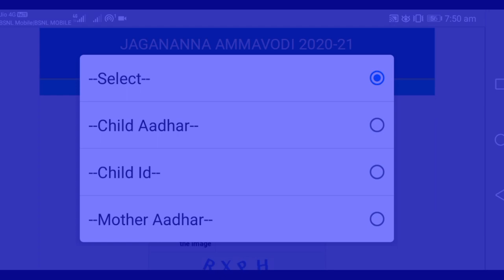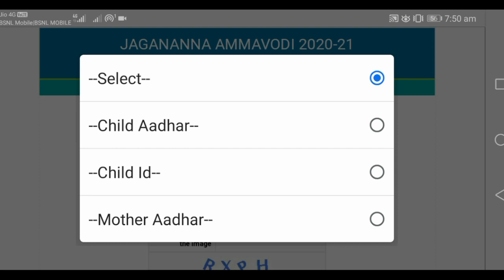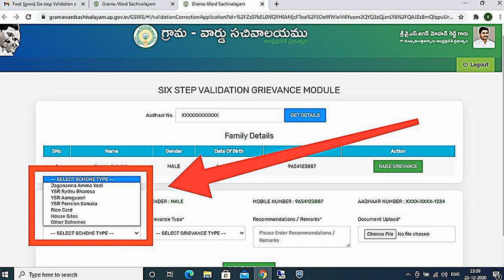Ammavadi new list's released in HM logein || ammavadi solution for mistickes and ineligible list's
Ammavadi new list's released in HM logein || ammavadi status and solution for mistickes and ineligible

Ammavadi status new link :జగనన్న అమ్మఒడి స్టేటస్ అప్డేటెడ్ లింక్ :
JAGANANNA AMMAVODI STATUS UPDATED LINK :

(  విద్యార్థి ఆధార్ నెంబరు లేదా విద్యార్థి స్టూడెంట్ ఐడి లేదా తల్లి ఆధార్ నెంబర్ను ఎంటర్ చేయాలి )

🎖𝐀𝐦𝐦𝐚 𝐕𝐨𝐝𝐢 లబ్ధిదారుల జాబితా విడుదల.

క్రింది లింకు ద్వారా చూడవచ్చు.

Amma vadi 2  విడత మార్గదర్శకాలు మరియు important dates || ammavadi 2 instalments update & status

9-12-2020 తేదీన CSE వారి VC ఆదేశాలు (HM, CRP వారికి మాత్రమే):

జగనన్న అమ్మఒడి పథకం ద్వారా విద్యార్థులకు 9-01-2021 తేదీన రూ.15,000/-  అందాలంటే PS, UPS, HS Head Masters అందరు తప్పని సరిగా అందరి విద్యార్థుల వివరాలను చైల్డ్ ఇన్ఫో లో ఉండునట్లు చూడవలెను...

5 సంవత్సరాలకన్నా (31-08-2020 తేదీ నాటికి) తక్కువ వయసు ఉన్న విద్యార్థులు జగనన్న అమ్మఒడి కి  అర్హులు కాదు...

విద్యార్థి ఆధార్ కార్డ్, తల్లి/గార్డియన్ ఆధార్ కార్డు, తెల్లరేషన్ కార్డ్, అమలు లో ఉన్న బ్యాంక్ ఖాతా నంబర్, IFSC కోడ్ తప్పనిసరి...

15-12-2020 రాత్రి 12.00 గంటలలోపు చైల్డ్ ఇన్ఫో  అప్డేట్ చేయవలెను...

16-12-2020 వ తేదీన సైట్ క్లోస్ అవుతుంది. అదే రోజు అర్హుల జాబితా విడుదల చేయబడును...

కావున HM లు, CRP ల సహకారంతో అన్ని పనులు పూర్తి బాధ్యతతో  వెరిఫై చేయవలెను..

క్రిందటి సంవత్సరం అమ్మఒడి పథకం పొందని వారి వివరాలు జాగ్రత్తగా నమోదు చేయవలెను...
How to chek ammavadi amount in mobile | jaganannaammavadi amount status

How to cheking ammavadi status | jaganannaammavadi cheking status
amma vadi, amma vadi scheme, amma vadi jagan how to apply, amma vadi jagan speech, amma vadi jagan latest news